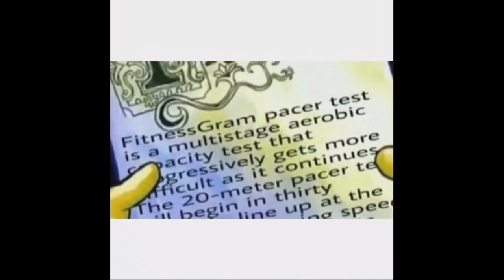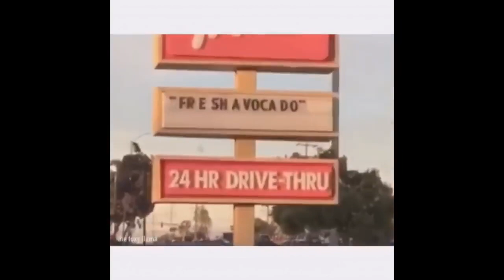five minutes of the best vines ever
my favorite vines!